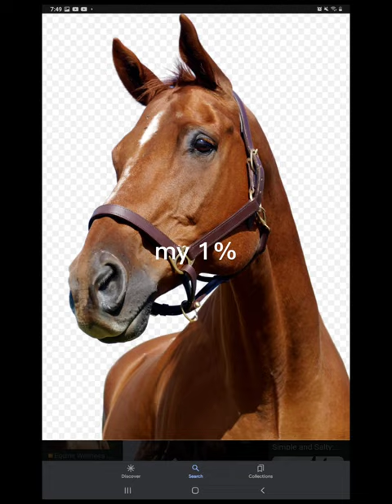love guinea pigs and horses